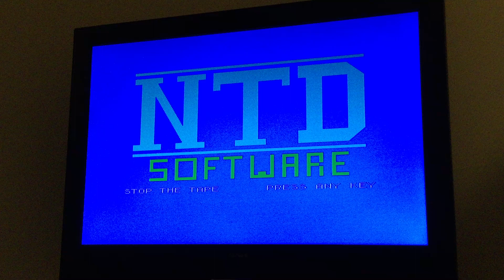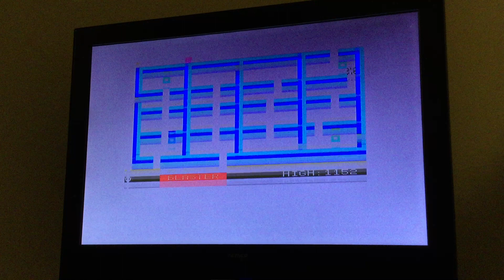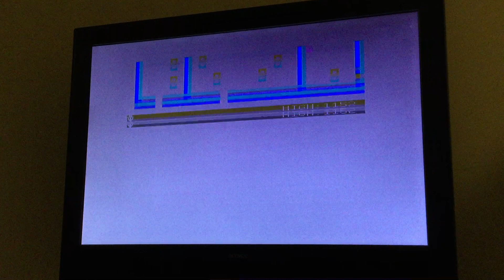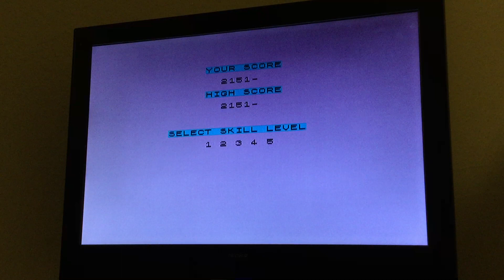Spectrum Froot Loop Skill Level 1 2151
Highscore.com submission
ZX Spectrum (Real Hardware)
Froot Loop [Skill Level 1]
2,151